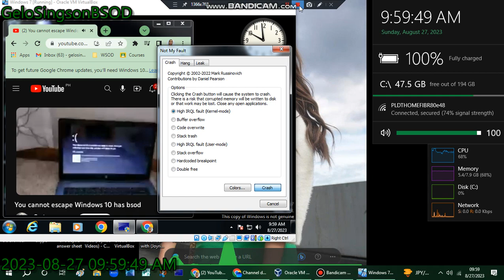Carter ramos has BSOD VM (Windows 7)